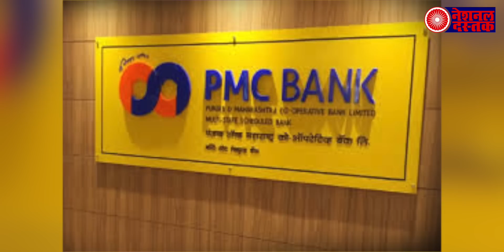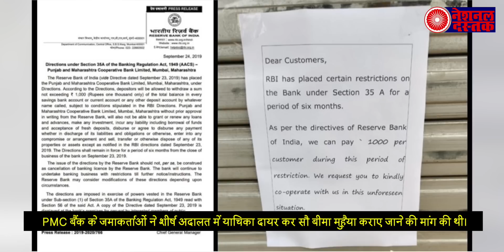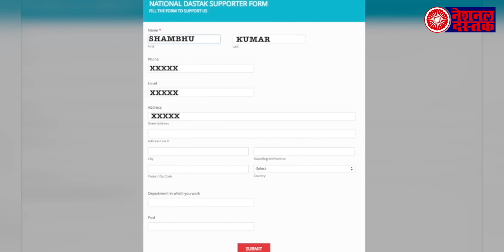न सरकार सुन रही न ही सुप्रीम कोर्ट, क्या करे जनता